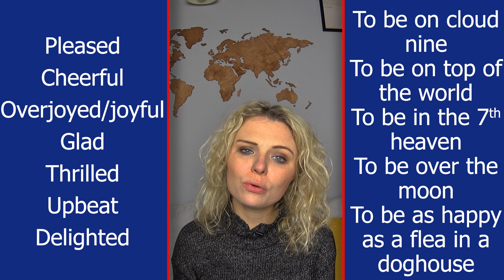Nie mów "I'm happy" - powiedz to jak native I Kompas #11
Jak powiesz po angielsku "Jestem szczęśliwa?" Jeżeli "I'm happy" to koniecznie posłuchaj tego odcinka! Jest przynajmniej 12 innych sposobów na to, aby określić swój szczęścia i radości!  Mów jak native i powiedz to inaczej niż "happy"!

Akcent, jakim się posługuję na swoim kanale to  tak zwane Received Pronunciation (RP- standardowy brytyjski angielski).

UWAGA! Pamiętaj, że do każdego odcinka przygotowałam KARTY PRACY. Dostępne są na stronie internetowej w zakładce Darmowe materiały, o tu Wskakuj na stronę, pobierz materiały i utrwal zdobytą podczas odcinka wiedzę!

📣📣📣 Jeżeli chcesz nauczyć się PHRASAL VERBS raz na zawsze, zobacz mojego Ebooka z ćwiczeniami, fiszkami i kartami pracy! 😊 Samo mięso i przydatne ćwiczenia!

Jeżeli doczytałaś/eś opis do tego miejsca, dokończ proszę to zdanie: I get really delighted then...